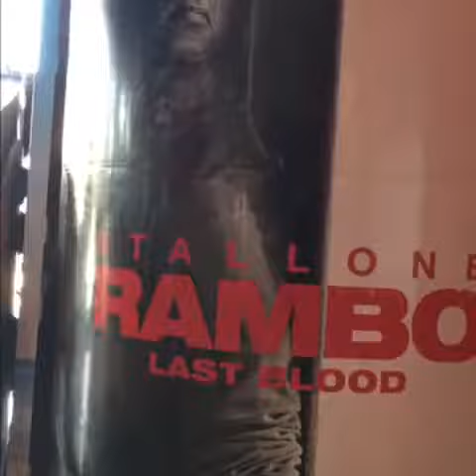Le tigre 08.09.19